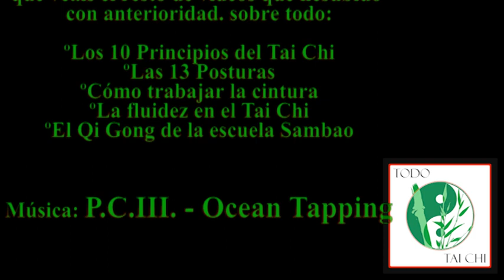Cómo no dar clases de Tai Chi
Este es el primer vídeo que hago de este tipo. Comento un vídeo con consejos sobre el tai chi que considero completamente equivocados. No es una simple discrepancia de opiniones, es estar en las antípodas. No se que opinaréis de este tipo de vídeos y si queréis que haga más.

No dudéis en dejarme un comentario con lo que opináis al respecto, sugerencias, críticas o ideas para futuros vídeos.